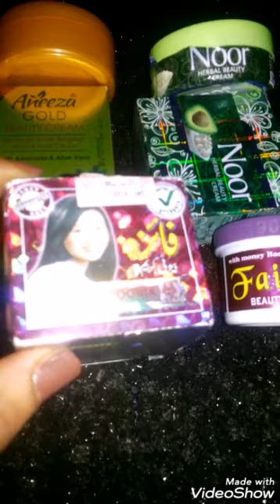ማድያትን በፍጥነት የሚያጠፉ ብቸኛ ምርጥ ክሬሞች